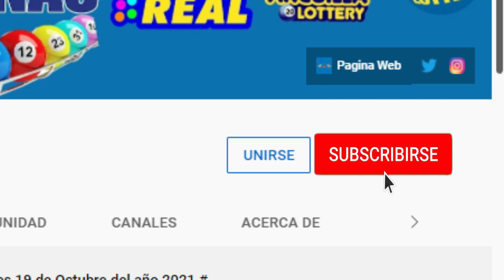Anguilla Lottery 10 AM Jueves 17 de Febrero del 2022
Transmisión correspondiente al día de hoy Jueves 17 de Febrero del 2022

Los sorteos que ofrece la Lotería Anguilla Lottery son:

- Quiniela
- Cuarteta